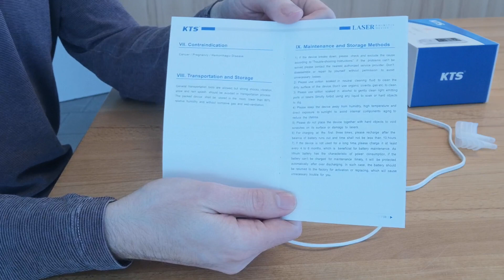KTS Rotlichtlampe Rhinitis Therapiegerät, Kurzfristig besser Atmen